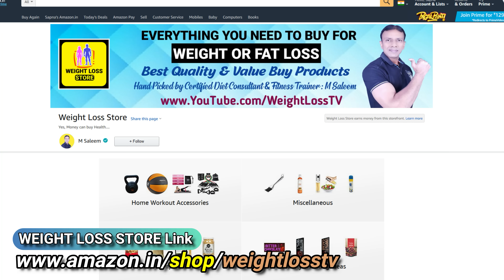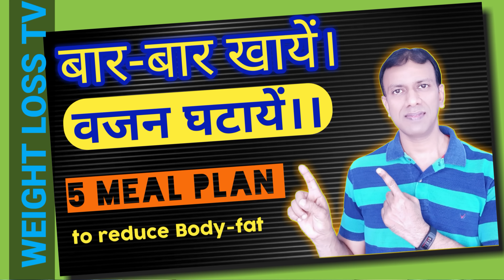Tiger Shroff's 9 Best Fat Loss Tips | Workout in Gym | Diet | Fitness | Interview | Weight Loss TV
9 Best Fat Loss Tips from Tiger Shroff, his Workout in Gym & Diet preferences in interview will help you lose weight easily by motivation. You can improve your fitness & can transform your body from fat to fit or fat to fab. His upcoming movie is baaghi 3 with shraddha kapoor and trailer is already out. He has great six pack abs & a very low body-fat %. You will get a lot of Weight loss motivation to start your weight loss journey. Watching this will motivate you for your fat to fit or fab body transformation & towards your health, fitness and wellness.

✅️ for ‘𝑶𝒏𝒍𝒊𝒏𝒆 𝑾𝒆𝒊𝒈𝒉𝒕 𝑳𝒐𝒔𝒔 𝑷𝒓𝒐𝒈𝒓𝒂𝒎’ (Paid) 👇
WhatsApp ‘JOIN’ to +91 𝟲𝟮𝟲𝟰𝟭𝟱𝟮𝟱𝟲𝟰 or

✅ Buying links of Top-10 𝐖𝐞𝐢𝐠𝐡𝐭 𝐋𝐨𝐬𝐬 𝐏𝐫𝐨𝐝𝐮𝐜𝐭𝐬 :

1. Whey Protein
2. Apple Cider Vinegar
3.  Omega 3 (Fish Oil)
Omega 3 (Vegan/Vegetarian)
4. Green Tea
5. Green Coffee
6. Multivitamin
7. Stevia
8. Ashwagandha
9. Steel Cut Oats
10. Quinoa

𝑴 𝑺𝑨𝑳𝑬𝑬𝑴
𝑪𝒆𝒓𝒕𝒊𝒇𝒊𝒆𝒅 𝑫𝒊𝒆𝒕 𝑪𝒐𝒏𝒔𝒖𝒍𝒕𝒂𝒏𝒕 &

The content is not intended in any way as a substitute for professional medical advice, diagnosis or treatment. Regardless of your current state of health, always seek the advice of your physician or other qualified health care provider with any questions you may have regarding your current health condition, a medical condition or treatment, and before undertaking a new health care regimen. Never disregard professional medical advice or delay in seeking it because of something you have learned on this channel.